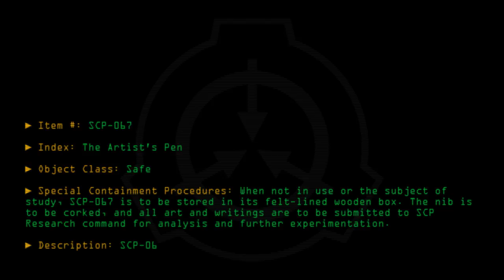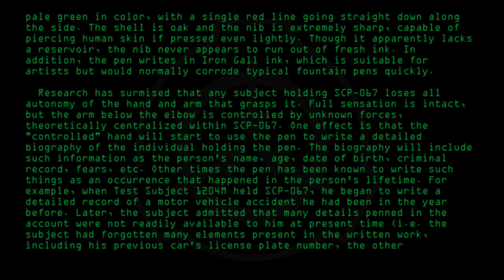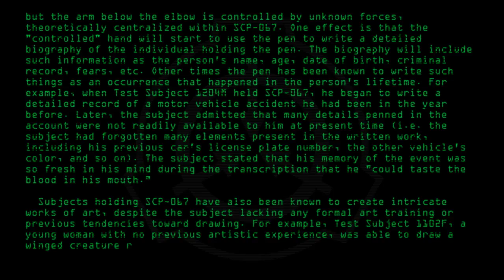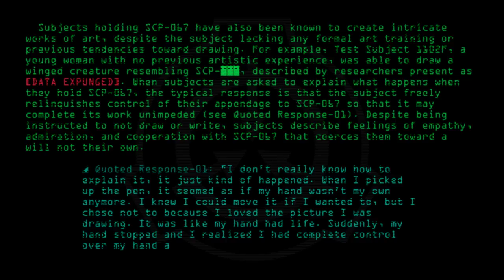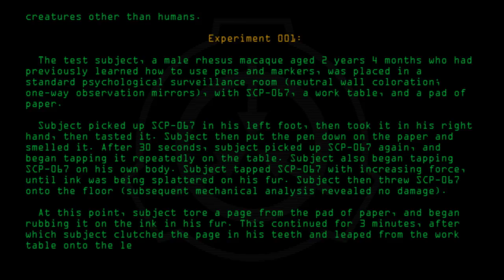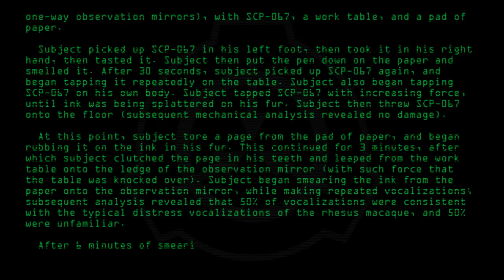SCP-067 - The Artist's Pen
Code: SCP-067
Title: The Artist's Pen
Rating: +232
Approximate Wordcount: 1371
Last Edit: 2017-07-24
Revision: 21